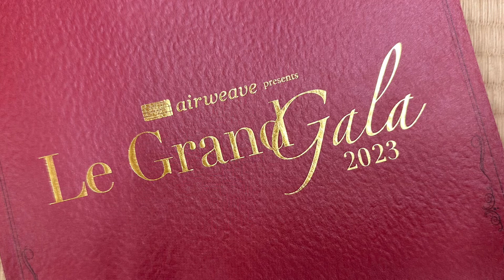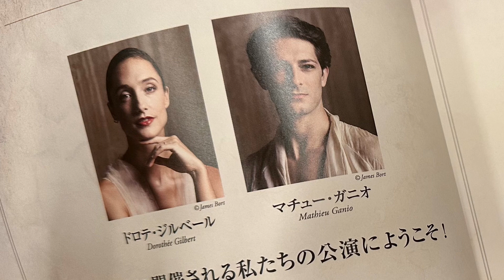蘭黄の今日のひとこと 23 8/2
PV公開中‼️
パトロネージュシート仮予約受付中❗️

師匠の部屋

 • 新企画！藤間蘭黄の『師匠の部屋』 ...